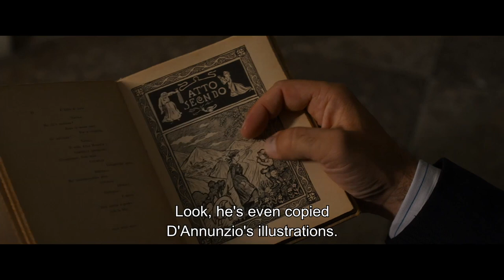The King of Laughter – trailer | IFFR 2022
Affectionate, compelling opus on the extensive theatrical clan around patriarch Eduardo Scarpetta, the shining star of Neapolitan theatre around 1900, who was accused of plagiarism by the eccentric poet Gabriele D’Annunzio. With a masterly lead performance by Toni Servillo.